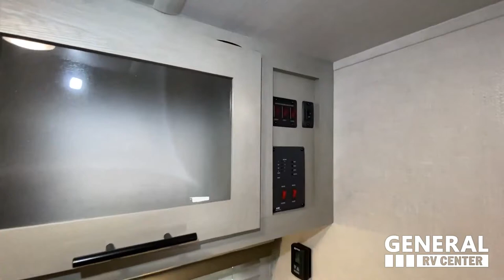Forest River-IBEX-19MBH - RV Tour presented by General RV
Forest River IBEX travel trailer 19MBH highlights:
Murphy Bed
Double-Size Bunks
30" x 75" Dinette
Pass-Through Storage

This IBEX travel trailer is so fantastic that you'll think you're dreaming! You will love how functional the Murphy bed will be in the front because after you get up in the morning, you can simply fold it away to reveal the sofa for relaxing with friends. You can also invite your camp neighbors to stop by and sit down at the 30" x 75" dinette for a cup of coffee or afternoon snack. You won't feel intimidated to make meals for your friends because the convection microwave, two-burner cooktop, and 18" stainless steel sink will make it easy to whip up a tried-and-true recipe for everyone.

With exclusive features and premium construction, the new IBEX travel trailers and toy haulers from Forest River are a force to be reckoned with! The Rhino Rack RVT Tracks, JBL Flip 5 portable Bluetooth speaker, RoadVac central vacuum system, and panoramic front window are exclusively found on each IBEX model, so that means you truly are getting a one-of-a-kind trailer. The construction is also something that will keep your attention with its Azdel sidewalls, PVC roof material, and five-sided aluminum construction. Plus, the 100-watt solar panel will ensure that all of your included features stay powered for the duration of the trip.

Huntley Supercenter
14000 Automall Dr, Huntley, IL 60142

3063 Greensburg Rd., North Canton, OH 44720

Ashland Supercenter
12500 Harley Club Dr., Ashland, VA 23005

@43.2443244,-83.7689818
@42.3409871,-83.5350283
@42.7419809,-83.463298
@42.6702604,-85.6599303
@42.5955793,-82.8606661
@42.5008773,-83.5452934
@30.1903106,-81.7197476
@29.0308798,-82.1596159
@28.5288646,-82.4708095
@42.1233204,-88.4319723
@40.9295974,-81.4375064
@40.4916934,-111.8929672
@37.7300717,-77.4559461